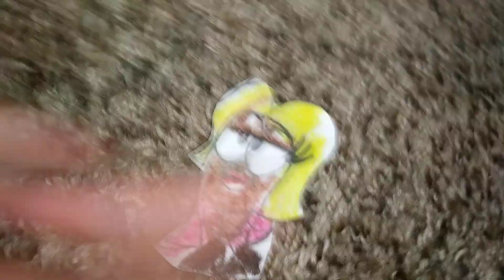The Fehas - Orgeei's Girlfriend Promo